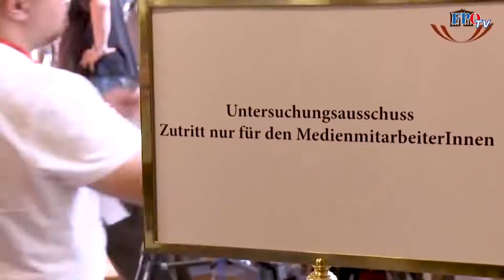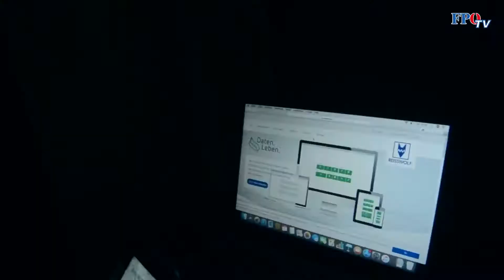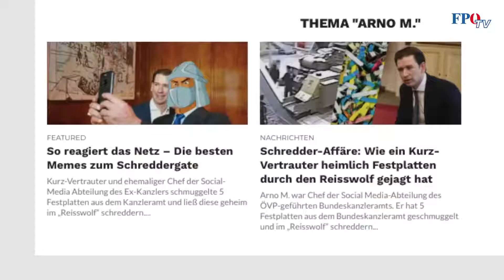„Der schwarze Faden – Analysiert“ – Start in den Ibiza U Ausschuss